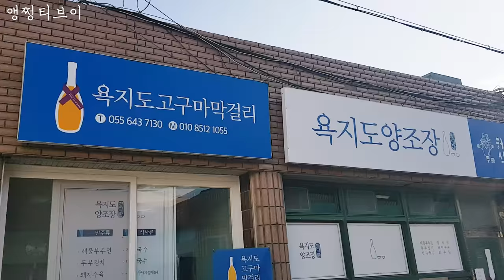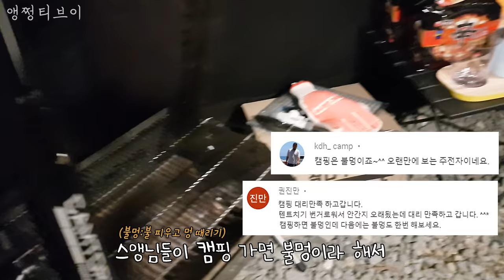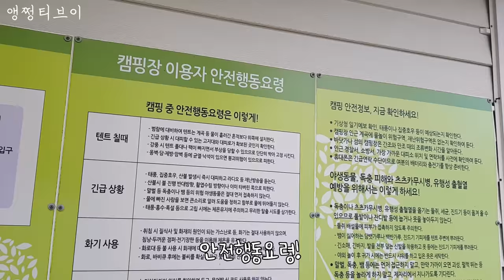[SUB] 캠핑장 안에서 바로 낚시를?! 욕지도 오토캠핑장! fishing + camping 캠핑 낚시!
* 이 영상은 농심의 제작비 지원을 받아 제작 되었습니다.

스앵님들!🙋‍♀️
두 번째로 욕지도를 다녀왔어요!
지난번에는 배편 때문에 아쉽게 나왔었는데
이번에는 캠핑과 낚시를 모두 하고 왔답니다!🎶
캠핑장 안에 낚시 할 수 있는 공간이 있어서
저에게는 정말 너무너무 최적의 장소였어요!👍
그럼 재밌게 봐 주세요

사용한 낚시 장비🎣
로드: 솔티파이터 제로 메바루 792ULT
릴 : 후에고 LT1000
라인: 합사 0.4호